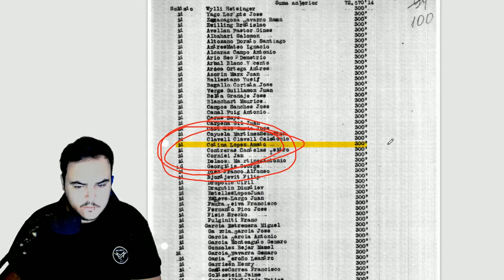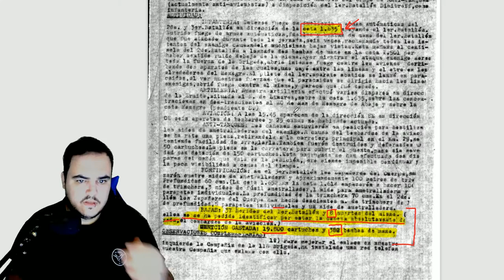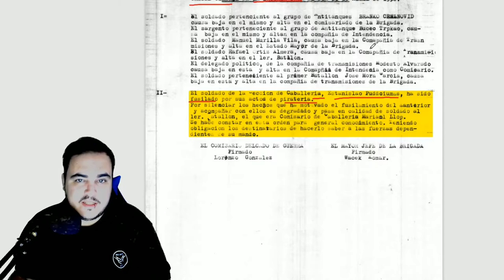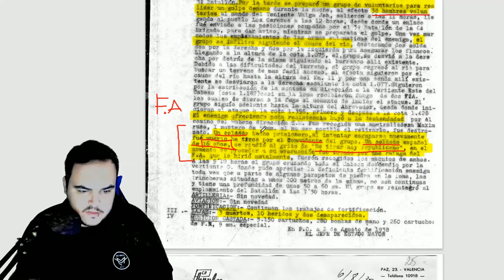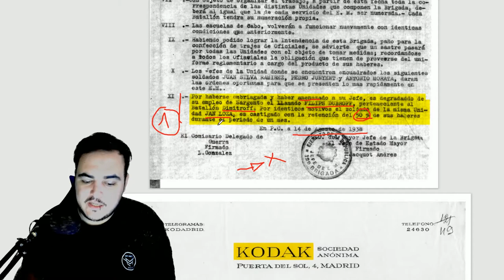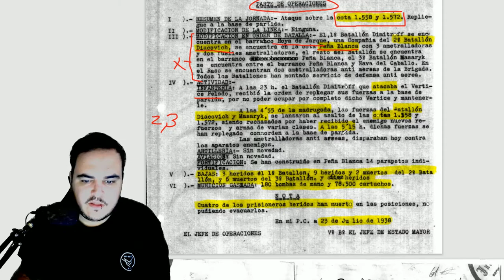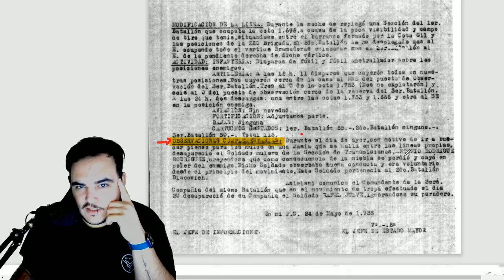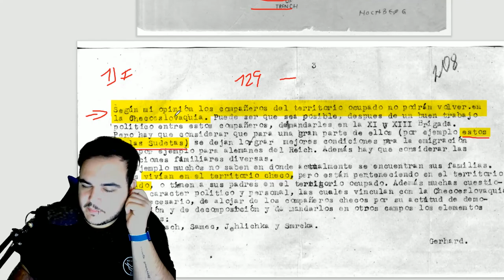DOCUMENTOS CURIOSOS DE LAS BRIGADAS INTERNACIONALES